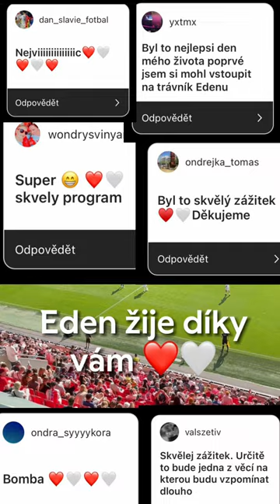Edenzije díky vám ❤️🤍 Oslavit 15. narozeniny našeho ráje přišlo téměř 6️⃣0️⃣0️⃣0️⃣ fanoušků! 🤩